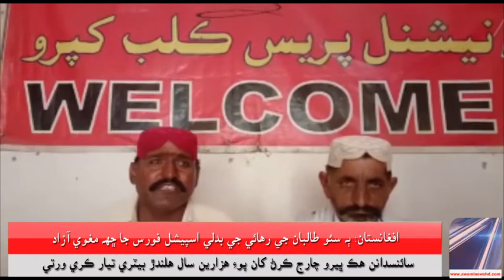کھپرو گاوں فقير اسماعيل مھر غلام حيدر فقير کے رہائشیوں رضا محمد مھر فوٹو مھر کی نیشنل پریس کلب کھپرو